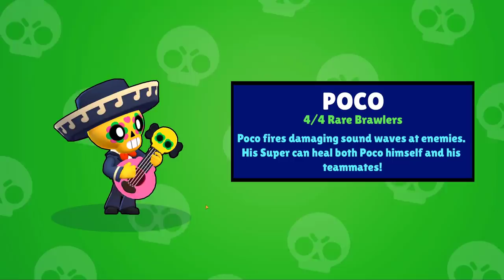OMG! LOL! WTF! WHAAAAAAT??????????